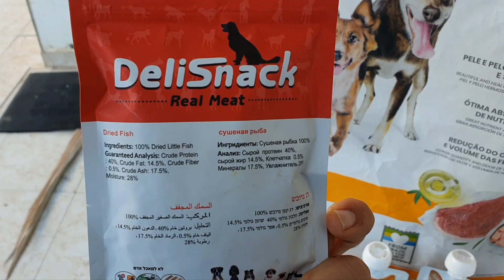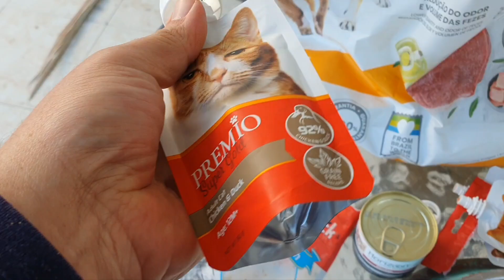My dog meal today - dry dog food + different types of wet cat food + dog snack